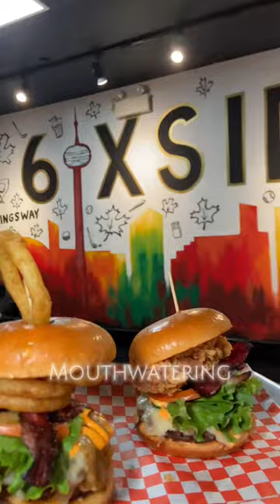6ixside Burger | Halal Burgers | Toronto